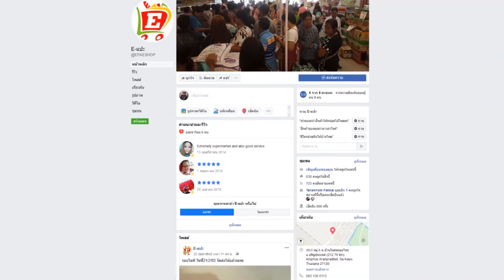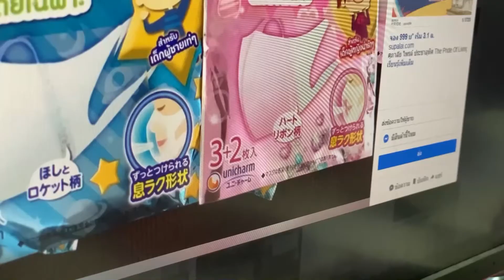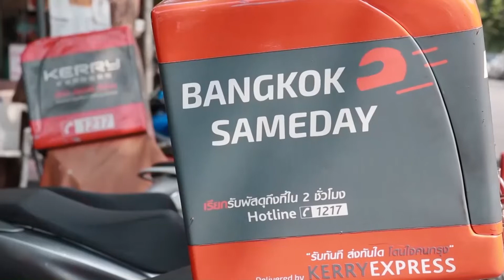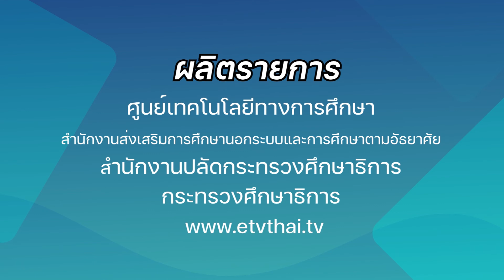เตือนภัยไซเบอร์ ตอนที่13 ทางรอดร้านโชห่วย NBT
เตือนภัยไซเบอร์ NBT
เตือนภัยไซเบอร์ ตอนที่1 เกษตรยุคใหม่ Smart farmer ตอนที่1NBT
เตือนภัยไซเบอร์ ตอนที่ 2 Smartphone ช่วยให้การเรียนดีขึ้นจริงหรือNBT
เตือนภัยไซเบอร์ ตอนที่ 3 ออนไลน์ ภัยร้ายจากสองมือเรา NBT
เตือนภัยไซเบอร์ ตอนที่ 4 นำเทคโนโลยีมาสู่ห้องเรียน ต้องเริ่มที่ใคร NBT
เตือนภัยไซเบอร์ ตอนที่ 5 ติวเตอร์ออนไลน์ยุค 4 0 NBT
เตือนภัยไซเบอร์ ตอนที่ 6 เทคโนโลยีกับวิถีชาวประมง NBT
เตือนภัยไซเบอร์ ตอนที่ 7 โค้ชนอกสนาม ของนักกีฬายุคไฮเทคNBT
เตือนภัยไซเบอร์ ตอนที่ 8 ข้าราชการไทย ลดใช้กระดาษ NBT
เตือนภัยไซเบอร์ ตอนที่ 9 นักดนตรีคีย์ดิจิทัล NBT
เตือนภัยไซเบอร์ ตอนที่10 ภาษา จุดเชื่อมโยงวัฒนธรรม NBT
เตือนภัยไซเบอร์ ตอนที่11 ร้านเสื้อผ้ายุคใหม่ตลาดกว้างไกลกับโลกที่แคบลง NBT
เตือนภัยไซเบอร์ ตอนที่12 Food on Demand NBT
เตือนภัยไซเบอร์ ตอนที่14 กระตุ้นการซื้อด้วยเทคโนโลยี NBT
เตือนภัยไซเบอร์ ตอนที่15 ขายดีต้องมีLive NBT
เตือนภัยไซเบอร์ ตอนที่16 ร้านตัดผม 5P NBT
เตือนภัยไซเบอร์ ตอนที่17 7จุดสำคัญ ดันยอดขาย NBT
เตือนภัยไซเบอร์ ตอนที่18 รปภ ดิจิทัลNBT
เตือนภัยไซเบอร์ ตอนที่19 เรื่องเป็น เรื่องตาย ของงานศาสนาNBT
เตือนภัยไซเบอร์ ตอนที่20 ฟรีแลนซ์ มั่งคั่ง และยั่งยืน NBT
เตือนภัยไซเบอร์ ตอนที่21 อาชีพขับรถ ขับยังไงให้รอดในยุค4.0 NBT
เตือนภัยไซเบอร์ ตอนที่22 ส่องเส้นทางรุ่ง ร้านซัก อบ รีด NBT
เตือนภัยไซเบอร์ ตอนที่23 เรียนรู้และปรับตัว กับ ธุรกิจสนามฟุตบอล NBT
เตือนภัยไซเบอร์ตอนที่24 เมื่อรายได้ของช่างภาพ ไม่ได้มาจากการถ่ายภาพ NBT
เตือนภัยไซเบอร์ ตอนที่25 4กลยุทธ์ บุกตลาดรับเหมาก่อสร้าง NBT
เตือนภัยไซเบอร์ ตอนที่26 4 กลยุทธ์ร้านแว่นตา ลุยตลาดแว่นพันล้าน NBT
เตือนภัยไซเบอร์ ตอนที่27 เสริมดวงให้หมอดู ด้วย 3 กลยุทธ์ โหราพยากรณ์ NBT
เตือนภัยไซเบอร์ ตอนที่28 ความท้าทายใหม่ เมื่อ AI แทนที่อาชีพทนายความ NBT
เตือนภัยไซเบอร์ตอนที่29 รถยนต์ไฟฟ้า100% อู่ซ่อมรถล่ะ 100% หรือยัง NBT
เตือนภัยไซเบอร์ ตอนที่30 แรงงานไทย ในศตวรรษที่ 21 NBT
เตือนภัยไซเบอร์ ตอนที่31 แม่บ้านออนไลน์ อาชีพเสริมในอาชีพเสริม NBT
เตือนภัยไซเบอร์ ตอนที่32 ร้านขายของเล่น NBT
เตือนภัยไซเบอร์ ตอนที่33 นักวาดรูป NBT
เตือนภัยไซเบอร์ ตอนที่34 คนทำกราฟฟิค NBT
เตือนภัยไซเบอร์ ตอนที่36 อุตสาหกรรมการพิมพ์ NBT
เตือนภัยไซเบอร์ ตอนที่37 ทำหนังยุคดิจิทัล ต้องรู้อะไรบ้าง NBT
เตือนภัยไซเบอร์ ตอนที่38 นักเขียน กับวิกฤตนำหมึกออนไลน์ NBT
เตือนภัยไซเบอร์ ตอนที่39 สตรีมมิ่ง สวรรค์ของนักแต่งเพลง NBT
เตือนภัยไซเบอร์ ตอนที่40 แรงบันดาลใจสร้างได้ NBT
เตือนภัยไซเบอร์ ตอนที่41 ที่ปรึกษาทางการเงินยุคดิจิทัล NBT
เตือนภัยไซเบอร์ ตอนที่42 ตัดต่ออย่างเดียวไม่พอ ขอมัลติทาสกิ้ง เป็นต่อกว่า NBT
เตือนภัยไซเบอร์ ตอนที่43 PC Modder นักโมเคสแห่งยุคสมัย NBT
เตือนภัยไซเบอร์ ตอนที่44 จะทำอย่างไรถ้าผู้เชี่ยวชาญด้านสุขภาพ ไม่ได้เป็นผู้เล่นหลักในตลาดดิจิทัลNBT
เตือนภัยไซเบอร์ ตอนที่45 อะไร คือความเสถียรของผู้เชี่ยวชาญระบบเน็ตเวิร์ก NBT
เตือนภัยไซเบอร์ ตอนที่46 นักรีวิวผู้มากอิทธิพลNBT
เตือนภัยไซเบอร์ ตอนที่47 นักจัดรายการ จากอนาล็อกสู่ดิจิทัล NBT
เตือนภัยไซเบอร์ ตอนที่48 4ข้อคอมมูนิตี้ออนไลน์ต้องมี NBT
เตือนภัยไซเบอร์ ตอนที่49 HR ต้องปรับตัวเบอร์ไหน ในยุคดิจิทัลNBT
เตือนภัยไซเบอร์ ตอนที่50 อย่าขาย ถ้ายังไม่มีวัฏจักรที่ยั่งยืน NBT
เตือนภัยไซเบอร์ ตอนที่51 4ปัจจัยพื้นฐาน ของคนพันธุ์ดิจิทัล NBT
เตือนภัยไซเบอร์ ตอนที่52 สำรวจพฤติกรรมของคนดิจิทัล NBT